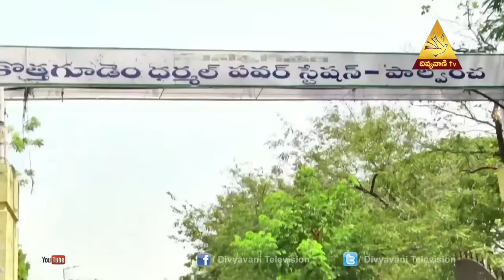Siluva dari Special Program | manapandagalu (New palvancha,Khammam)